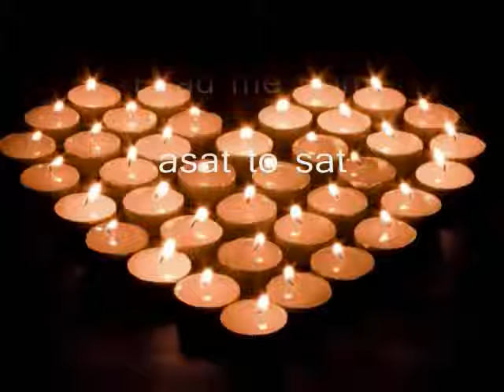Asato Ma Sad Gamaya - MANTRA di Shiva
Guidaci dall'irreale al reale - Guidaci dalle tenebre alla luce - Guidaci dalla morte all'immortalità - Pace!